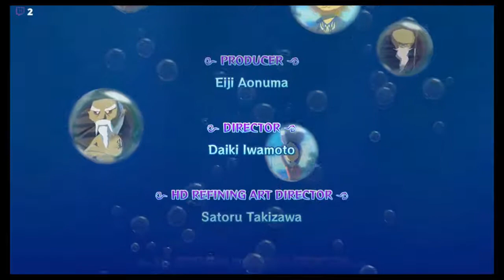wind wanker episode 7 finale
we get the color camera and stab ganon in the head with my thick meaty sward -- Watch live